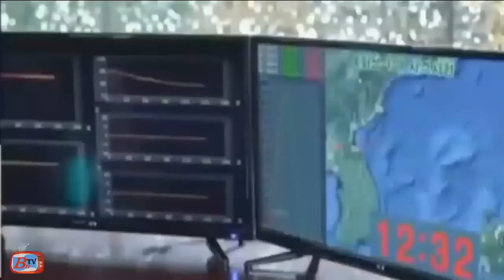Breaking news today 9 10 us Russia & China Warn USA DO NOT use military force against N Korea China